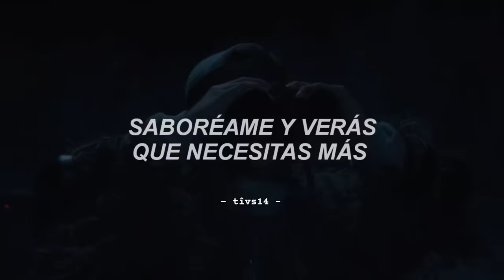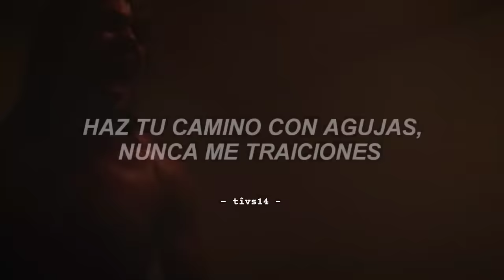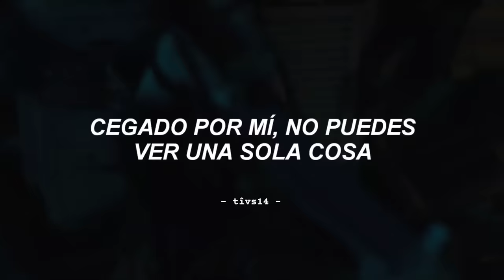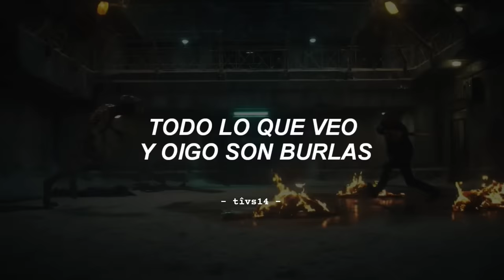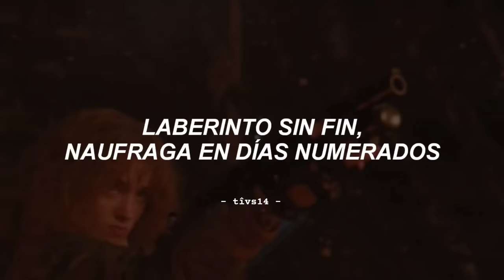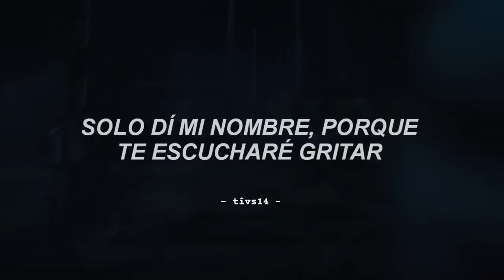la canción que toca Eddie Munson en el Upside Down || Metallica - Master Of Puppets (Sub. Español)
Metallica master of puppets sub. español

Metallica master of puppets Español
Metallica master of puppets Lyrics
Metallica master of puppets Traducido al Español
Metallica master of puppets Subtitulado al español